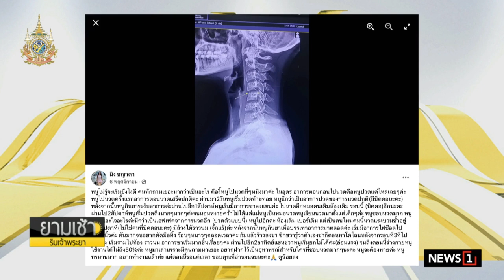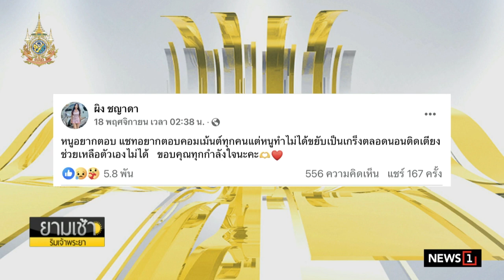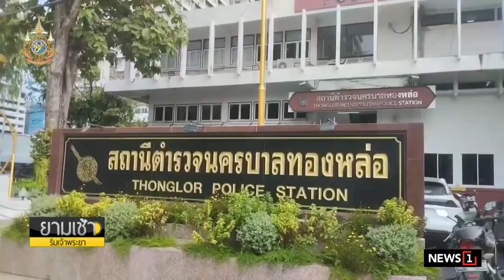ผลตรวจสารเสพติด ปาร์ตี้ กกน.โรงแรมหรู พบอาจารย์-หมอ-นักธุรกิจดัง ฉี่ม่วง 97 ราย